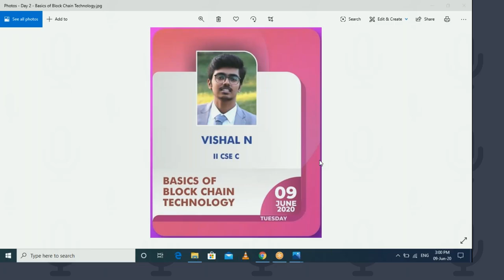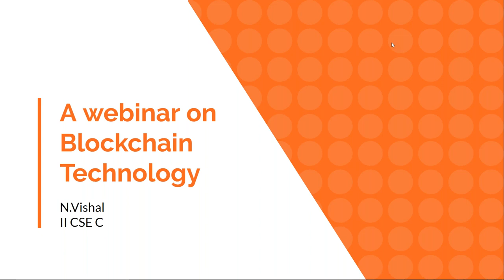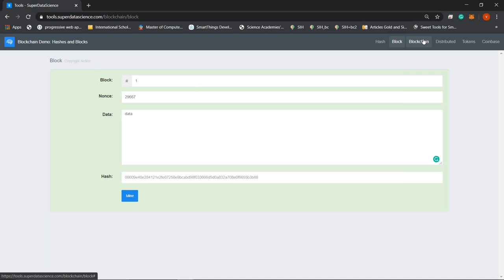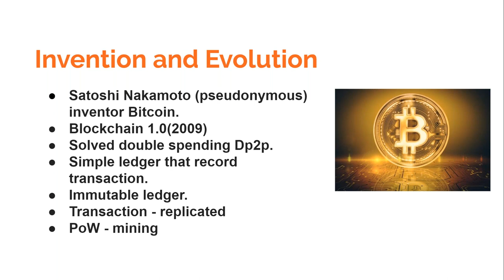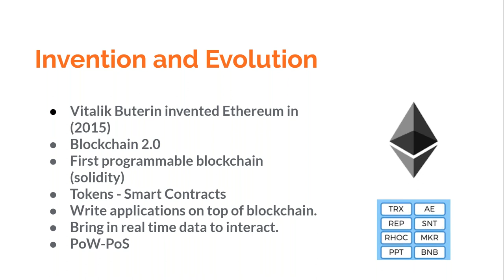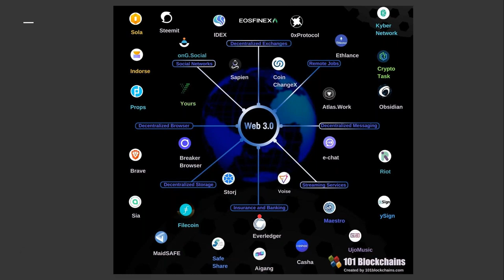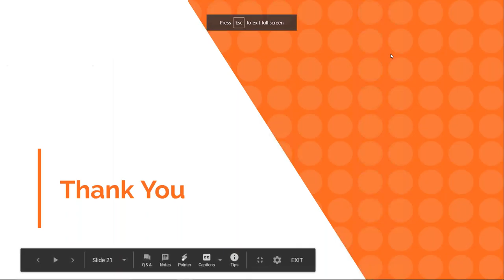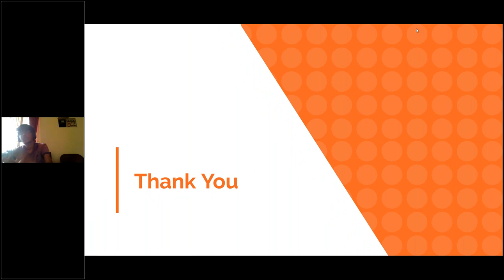Student Webinar Series - Day 2 (09.06.2020) - Basics of BlockChain Technology - Recording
StudentsWebinarSeries - Recording
Day 2: Basics of BlockChain Technology⚙

Host: Vishal N, II Year CSE, Sri Eshwar college of Engineering, Coimbatore.